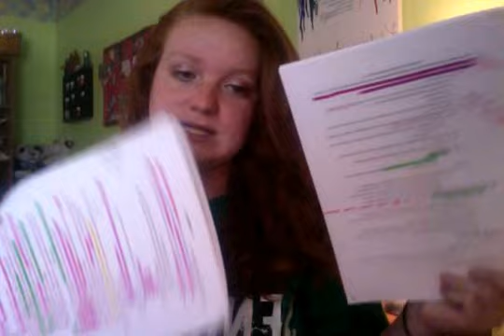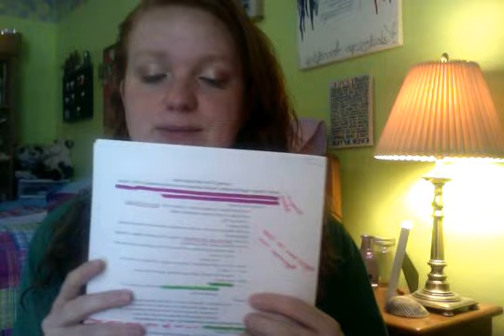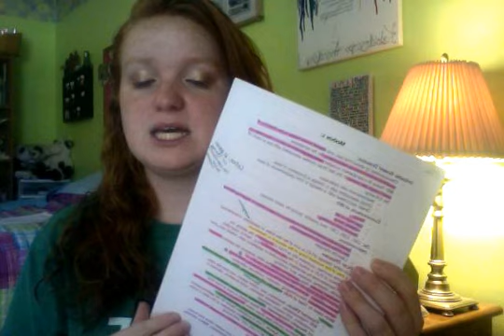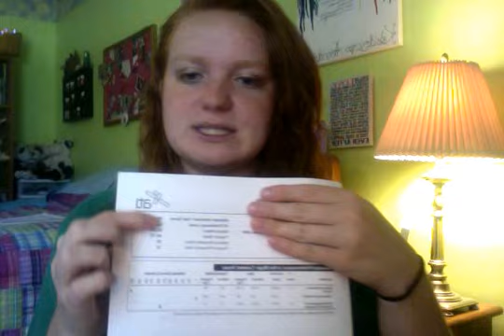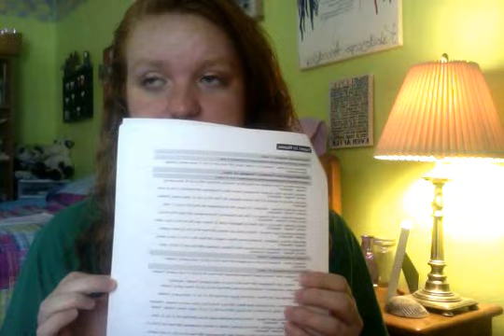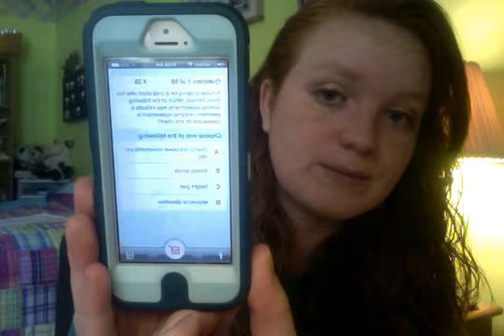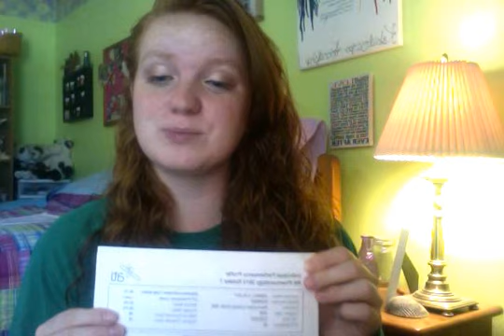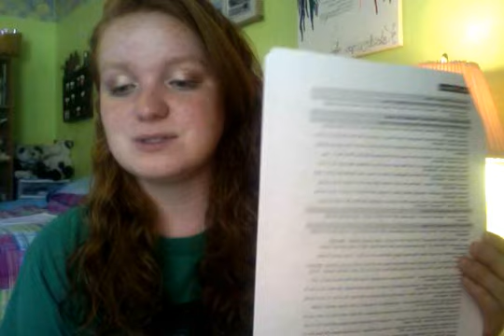Nursing Journey: Done with quarter 7! Studying for finals and ATI Exams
Hey everyone, I talk about how I study for finals as well as how I have been studying for ATI proctored exams. So far these methods have worked great for me and hopefully they will for you as well! Let me know if you guys would be interested in a video with my top 5-10 Must haves!